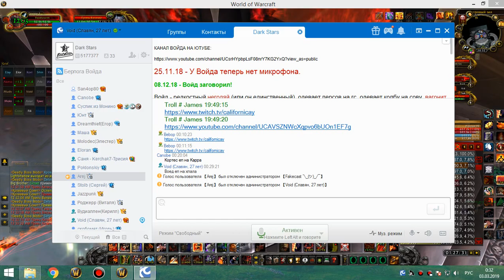2я часть цлк 25г фурик (Джейми стримераст) 02 03 19